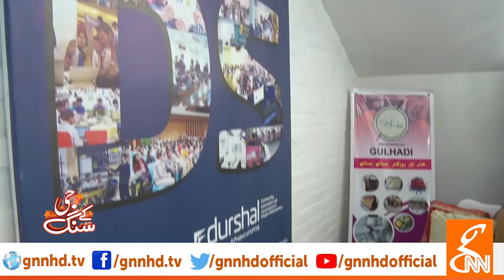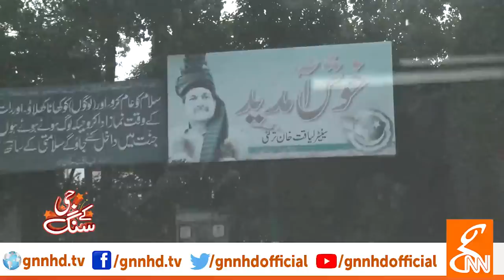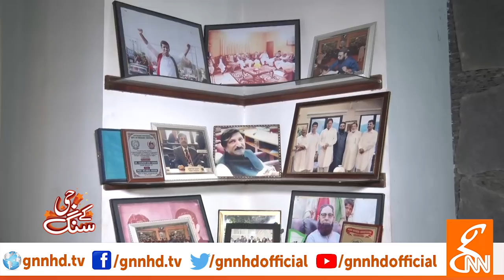Exclusive with Shahram Khan Tarakai | G Kay Sang with Mohsin Bhatti | GNN | 13 October 2019